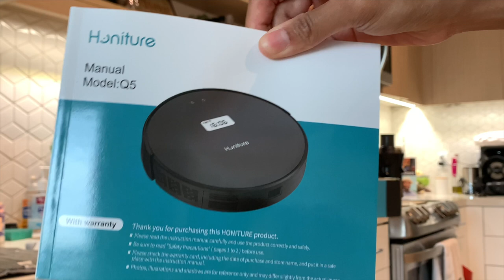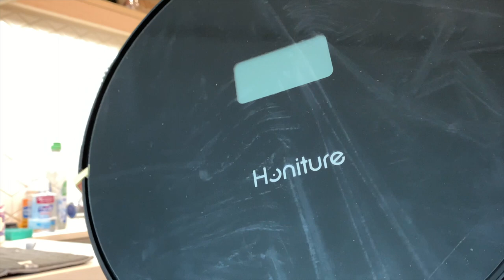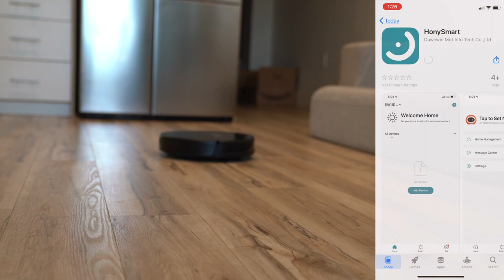Vlogmas Day 5 | Clean With Me - Honiture Robot Vacuum Unboxing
I love finding new ways to make my home feel warm and cozy. So I decided to start with a winter deep clean. This is a unboxing of what this vacuum looks like when you first open it. So far my dog is not being the friendliest to the device but I'll give you all an updated review later on how this vacuum is working out for me.